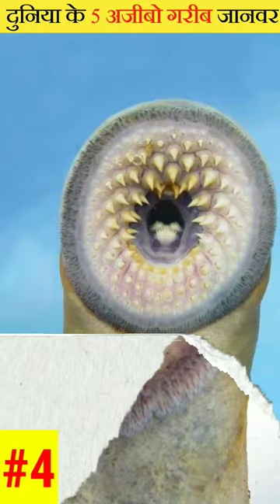समुंद्र के 5 अजीबो गरीब जानवर | Five strange creature of Sea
Marine life, sea life, or ocean life is the plants, animals and other organisms that live in the salt water of seas or oceans, or the brackish water of coastal estuaries. At a fundamental level, marine life affects the nature of the planet. Marine organisms, mostly microorganisms, produce oxygen and sequester carbon. Marine life in part shape and protect shorelines, and some marine organisms even help create new land

Glaucus atlanticus (common names include the blue sea dragon, sea swallow, blue angel, blue glaucus, dragon slug, blue dragon, blue sea slug and blue ocean slug) is a species of small, blue sea slug, a pelagic (open-ocean) aeolid nudibranch, a shell-less gastropod mollusk in the family Glaucidae.

this video is the amazing fact video ,gk knowledge in hindi
is video me mai aapko jankari de raha hu behad amazing facts so let's enjoy the video
dubai video
short video
microscopic view of ant
microscopic view of mosquito
microscopic view of house fly
microscopic view of honey bee
microscopic view of butterfly
शेर और चीता की लड़ाई
pathan movie
pathan movie song
fact knowledge
gk knowledge in hindi
intresting fact
motivation